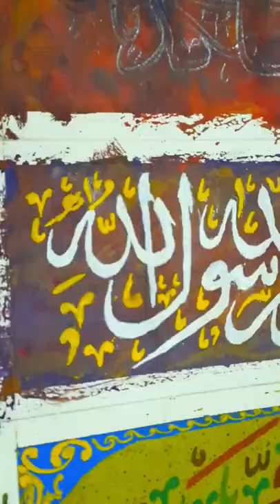13 August 2022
how to paint kalima with poster colours tutorial  in 4 minnutes.
islamic art
painting
caligraphy islamic.
art for beggenners.